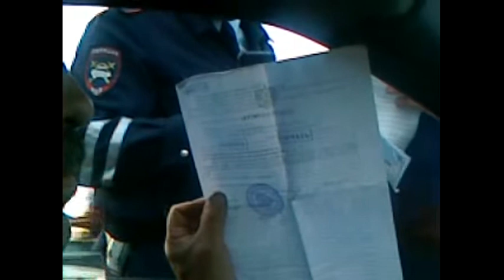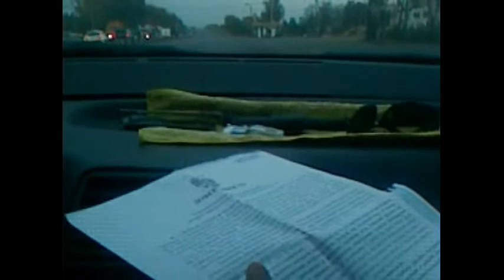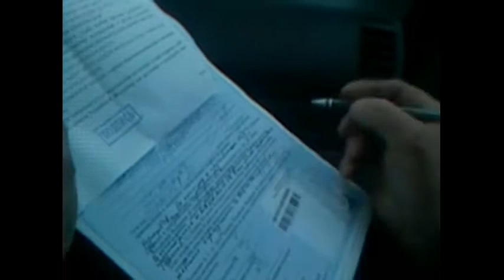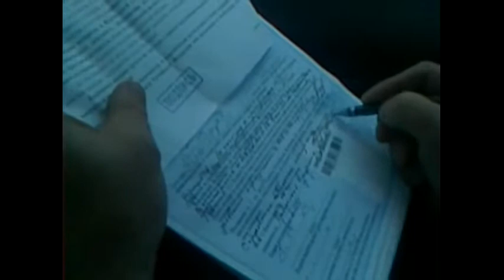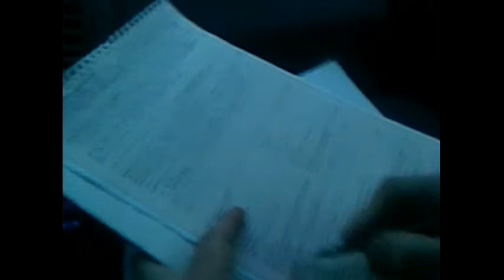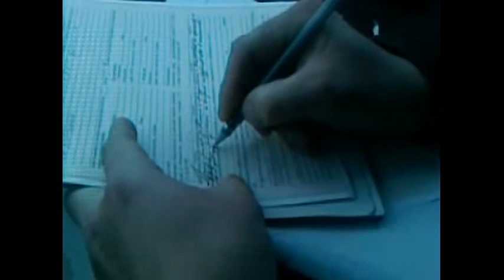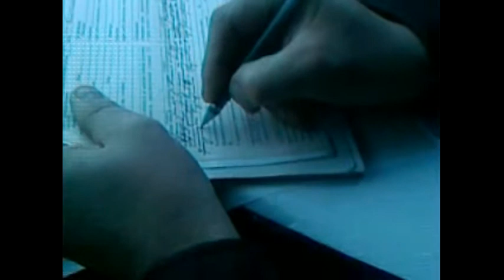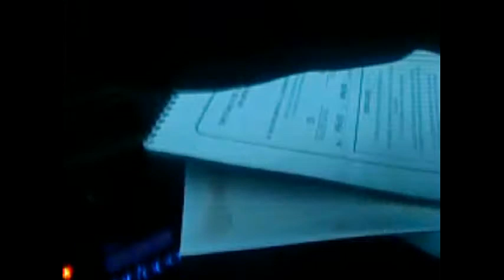ДПС+злоупотребление,превышение,халатность=ПРЕСТУПЛЕНИЕ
Бывш.нач.КМ МВД АбрамовыА.В. ссылке подтвердил совершенное,совершаемое преступление. МВДпоРМЭ(БучневВ.М.)входит в УСТОЙЧИВОЕ ПРЕСТУПНОЕ СООБЩЕСТВО доказательства ссылка Совершенное преступление со стороны сотрудников ДПС в отношении водителя очевидно. Сотрудник ДПС, незаконно удерживая документы, стремиться убедить в том, что водитель совершил правонарушение. Следственно оперативная группа в лице одного участкового уполномоченного полиции, подтверждает мои доводы о преступной реформе милиции на полицию. "Хотели как лучше, а получилось как всегда." Сотрудник ДПС без законных оснований задержал более 3х часов. Не составил протокол задержания как я требовал. Сотрудник ДПС незаконно удерживал личные документы (свидетельство о регистрации, водительское удостоверение) чем совершил не только правонарушение, а преступление. Это плоды реформы Нургалиева. Нургалиев должен нести персональную ответственность и нести уголовную ответственность за допущенное им преступление. А президент Нургалиева назначил персональным советником. Следовательно, президенту выгодны люди с криминальными наклонностями, если он своим решением наделяет их (судей-преступников, прокуроров-преступников,полицейских-преступников,...) статусом неприкосновенности.Следовательно, президент против своего народа.Факты,сотр.МВД ГердаРусланГригорьевич в рамкахУД№1-29/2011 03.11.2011г. письменно признал,что он, сотрудник МВД РМЭ, является КОРРУПЦИОНЕРОМ.В ст.1ФЗ«О противодействии коррупции»осветил понятие КОРРУПЦИЯ.Факты являются нормой при данном руководстве МВД РМЭ.Герда Р.Г.- КОРРУПЦИОНЕР до сих пор работает в системе МВД РМЭ характеризует КОРРУПЦИЮ всего МВД РМЭ.В народе говорят:«Муж и жена одна сатана».В данный момент и жена Герда Р.Г.НадеждаВениаминновна работает вместе с мужем в системе МВД РМЭ характеризует все семейные пары в системе МВД РМЭ.Хориков В.В. письменно (30.12.11 № 45/К-17) подтвердил о допустимости работы КОРРУПЦИОНЕРОВ в МВД РМЭ. ИДПС Куртяков В.В.в 2010 году обратился с заявлением о преступлении на подставных свидетелях в ГмСК по обвинению в совершении тяжкого преступления предусмотренного ст.318 ч.1 УК РФ.По обвинительному заключению от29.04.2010г. в суде рассматривалосьУД№ 1-114/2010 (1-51/2011).КО от 25 января 2012 году (дело № 22-87) приговор ГРС РМЭ 25 августа 2011 года был отменен по реабилитирующим основаниям.КуртяковВ.В.до сих пор работает в системе МВД по РМЭ его преступные действия решения характеризует в целом МВД по РМЭ.